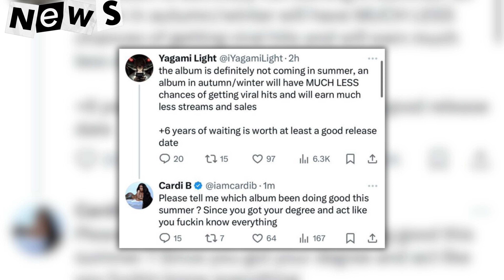Cardi B And JT Career is OVERRR